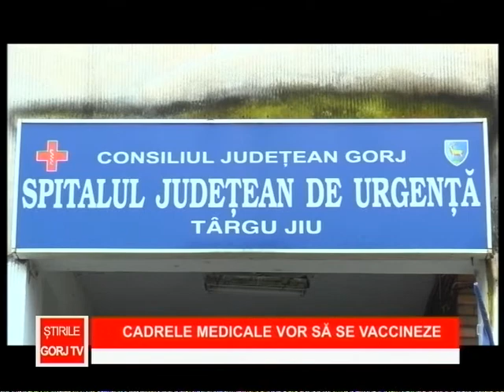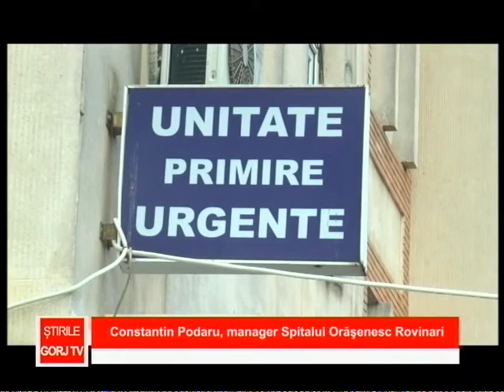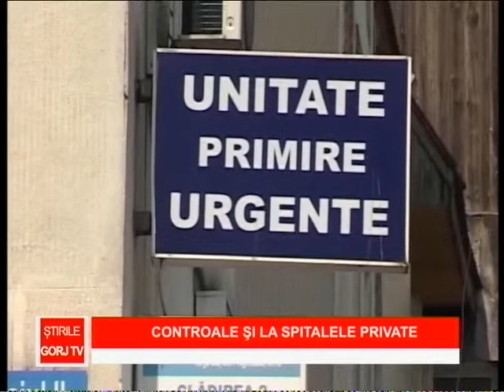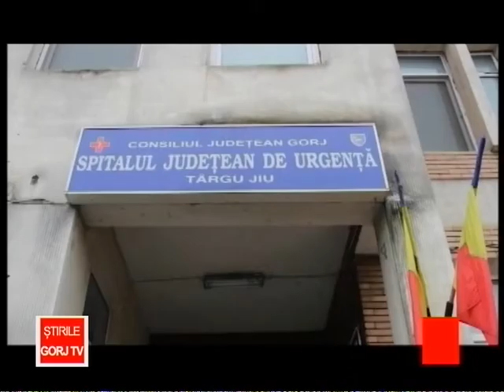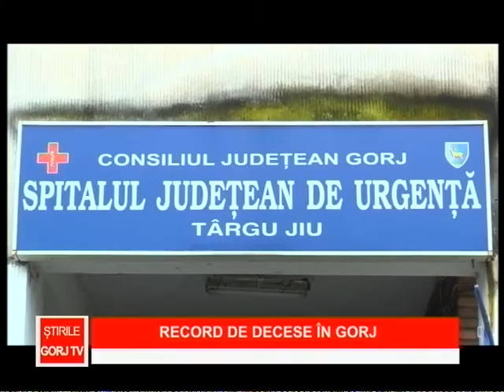Stirile Gorj TV 18.11.2020